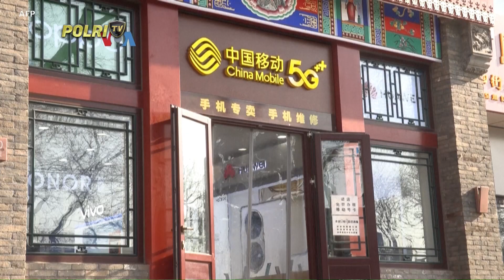PRESISI SIANG (21/7/2023) (5/5)